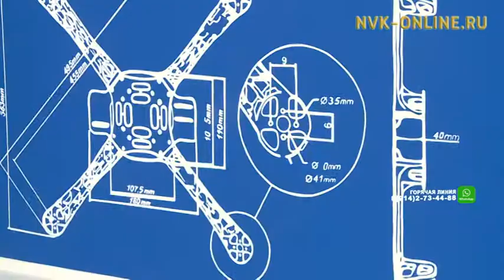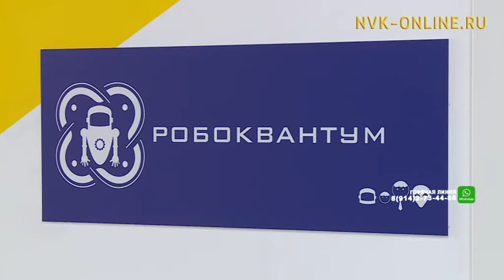“Кванториум” оҕо технопарката аһыллара кыра хаалла